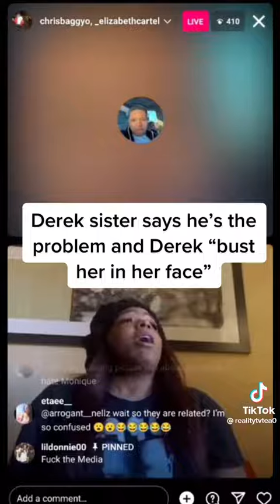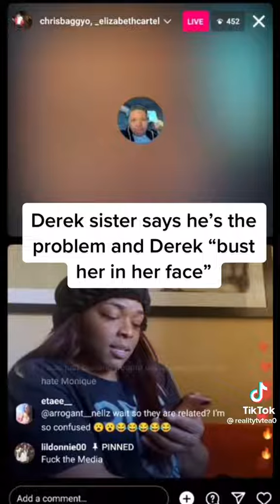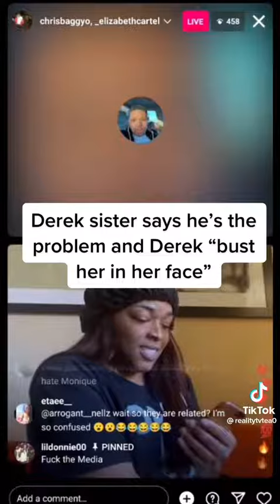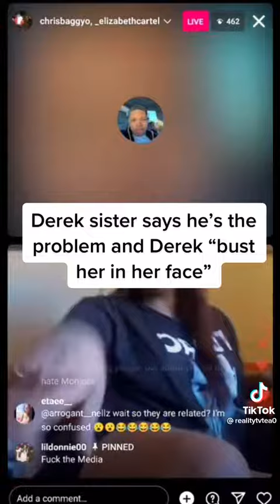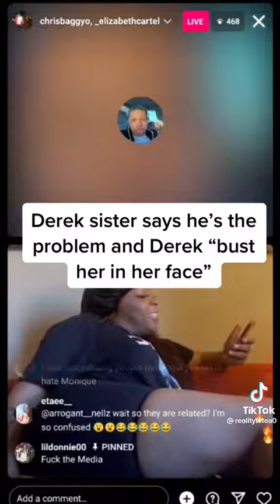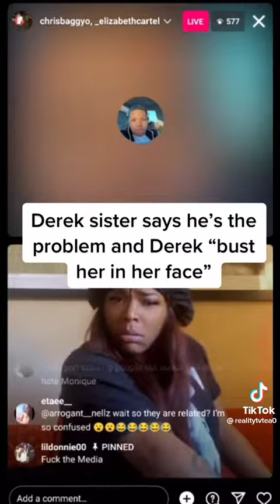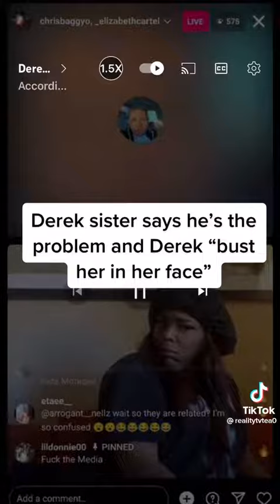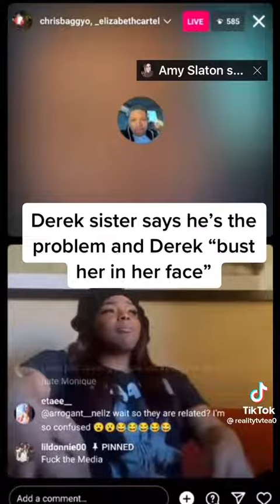big Liz love after lockup Mr Elizabeth or Ms.elizabeth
man ,vs ,woman